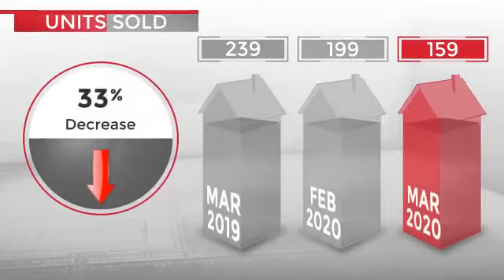Blanchard and Calhoun Real Estate Richmond County Market Report April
Here's the Richmond County market report for April!